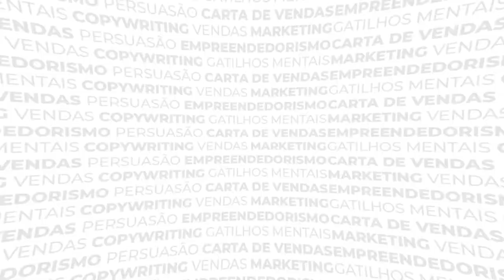Funil de Vendas para eBook: Dicas, Detalhes e Como Fazer Corretamente